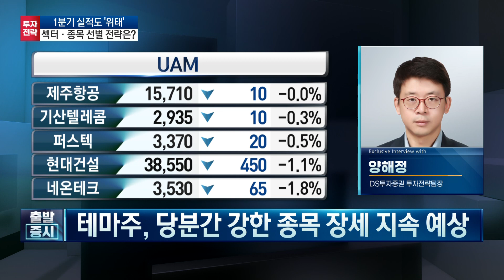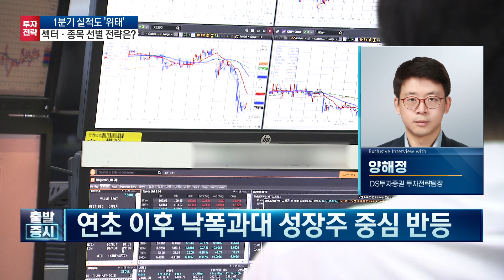미래성장 테마 강세 지속 예상 '원격의료·UAM·인공지능 주목' / 주간 투자전략 / 한국경제TV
출발증시

앵커 : 하경민
출연자 : 양해정 DS투자증권 투자전략팀장

연출 : 양경식 PD
조연출 : 김다연 AD
작가 : 함유선